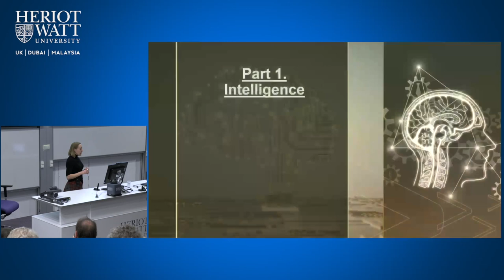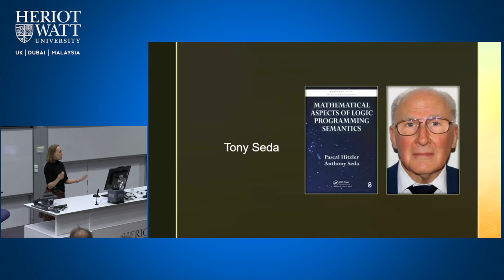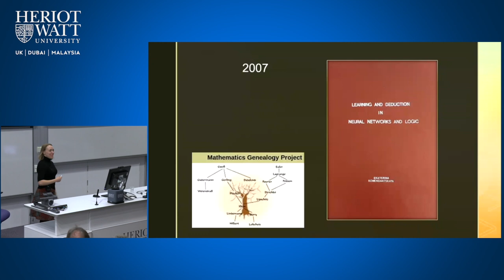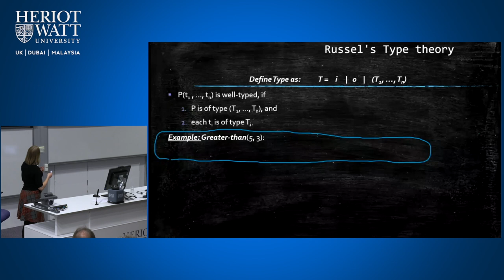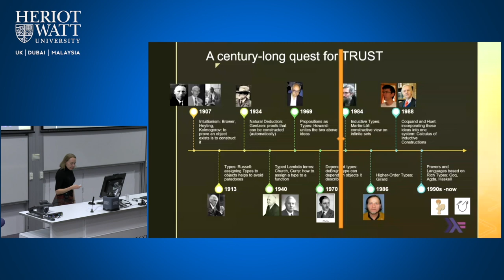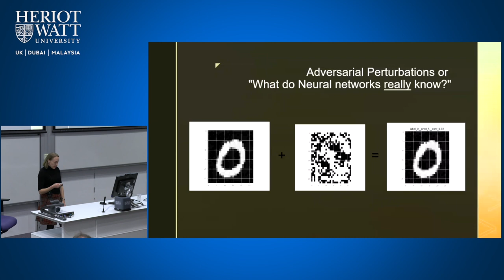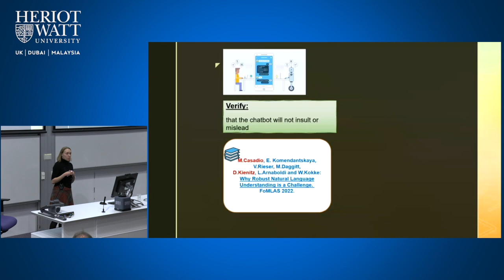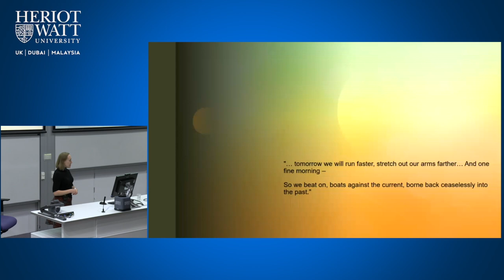Prof Ekaterina Komendantskaya Inaugural Lecture - 9th November 2022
Artificial, Human, General, Mathematical: What Kind of Intelligence Will We Trust?

We live in a world powered by technology that is becoming increasingly intelligent. We seem ready to welcome general - human-like - Artificial Intelligence (AI) into our lives…or are we?
Engineers, computer scientists, entrepreneurs and regulators around the globe are taking a pause to answer this question. Ultimately it becomes two questions: What do we expect AI to be and how can we trust that it will meet these expectations?

The Inaugural Lecture of Professor Ekaterina Komendantskaya will explore alternative answers to the question; what is trustworthy AI? She will demonstrate that by questioning the nature of AI, we question our understanding of human intelligence, and the powers of rigorous mathematical reasoning that can hold the key to ensuring the safety and security of our new technologies.

Professor Ekaterina Komendantskaya is a logician and computer scientist, working on the development of Artificial Intelligence with a focus on its verification. In 2019, she opened the first Laboratory for Artificial Intelligence at Heriot-Watt University, which has since become an interdisciplinary platform for researchers from different disciplines to ask questions around the safety and security of Artificial Intelligence.